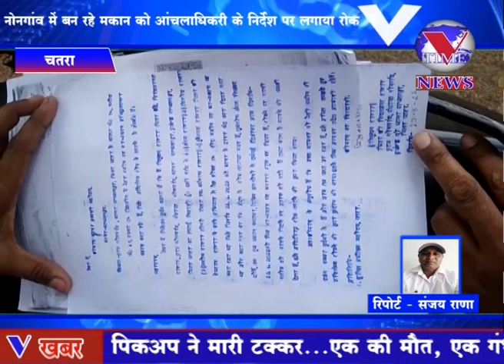नोनगांव में बन रहे मकान को आंचलाधिकरी के निर्देश पर लगाया गया रोक